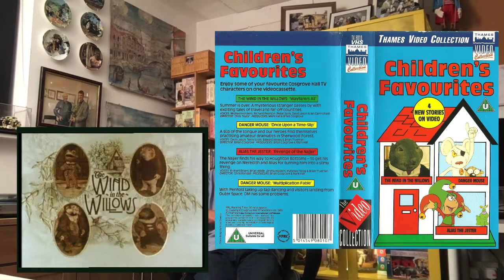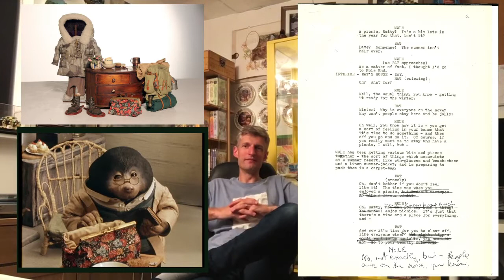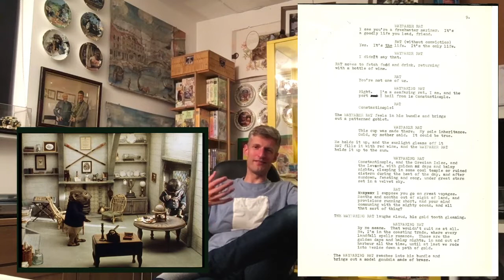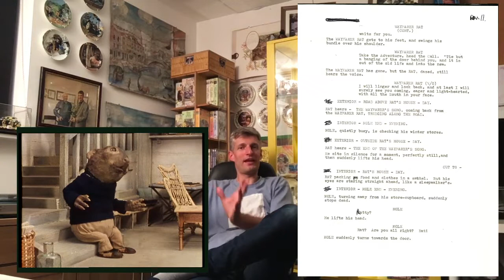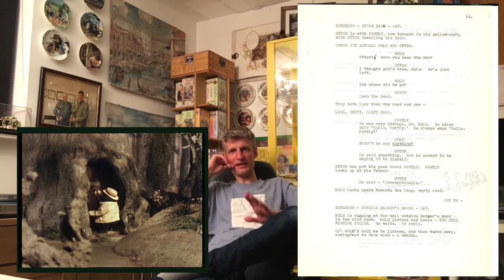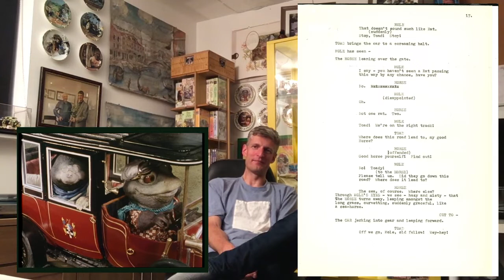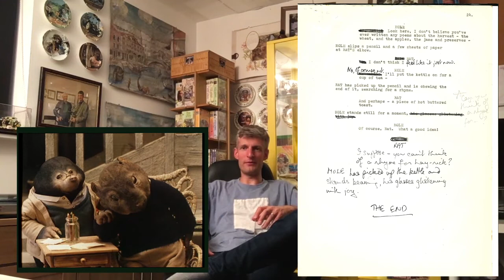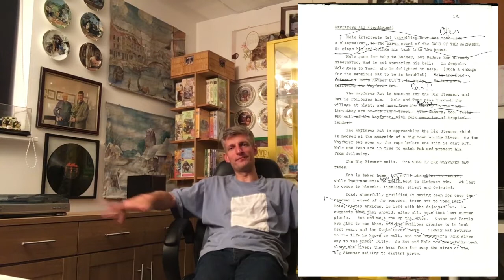WIND IN THE WILLOWS VIDEO REVIEW - Wayfarers All (Series 1, Episode 9)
The 32nd of my video reviews dedicated to the making of Cosgrove Hall's film and series of 'The Wind in the Willows', featuring 'picture in picture' and the odd 'behind the scenes' image too! This one is for Episode 9 from Series 1, 'Wayfarers All' (originally transmitted 23rd November 1984). I consider this a true classic, derived straight from the book, and a highlight of some of the series' darker episodes. We are almost officially at the end of summer 2019, so with the Harvest underway now this feels very apt. This was originally released on a 'Children's Favourites' VHS compilation in 1988. As a special treat, an early draft of the script to this episode can be read on-screen as you watch, so look out for any differences (it's vastly extended in places), along with some initial plans, and an unused song, by Rosemary Anne Sisson at the end.

Reviews of the series continues as we round up summer, on Sunday 25th August 2019, with 'The Labyrinth' (Episode 7 from Series 2).

All 52 episodes have been sorted into a special 'seasonal' order. The remaining 13 'bonus' episodes (Series 5/the 'Oh! Mr Toad!' spin-off episodes) are being reviewed, one by one, as 'additions' every 4 weeks. Comments very welcome. :)

All copyright-held video and audio content belong to the respective owners - I don't claim to own any of it, and will not make any profit from it, but just merely want to celebrate and acknowledge it.